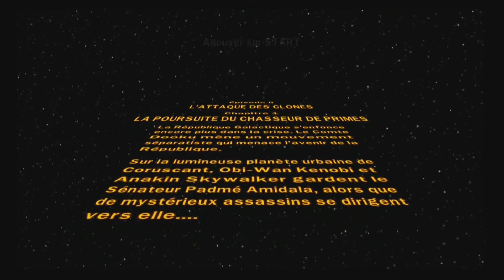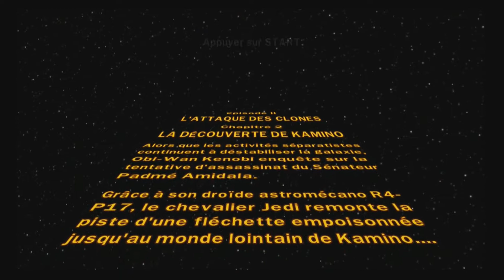(Vidéo/Fr) - LEGO Star Wars: La Saga Complète - #04